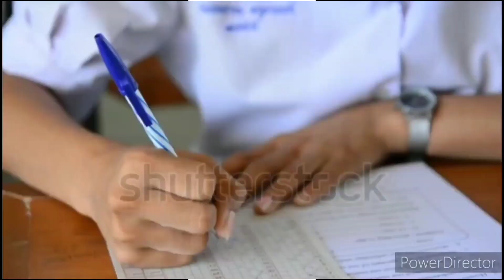ଆସିଲା ମାଟ୍ରିକ ପରୀକ୍ଷାର ତାରିଖ ଏବଂ ସମୟ by sl tv odia